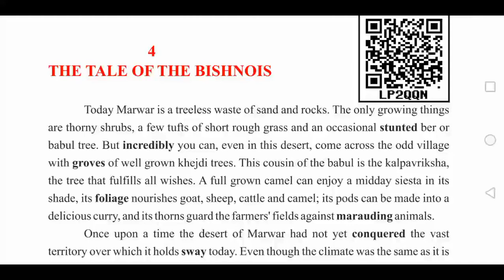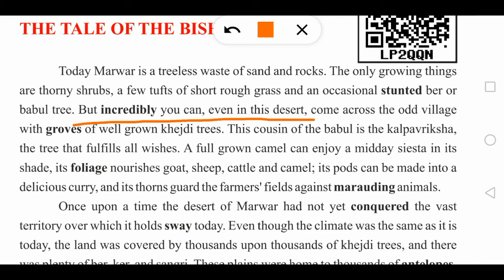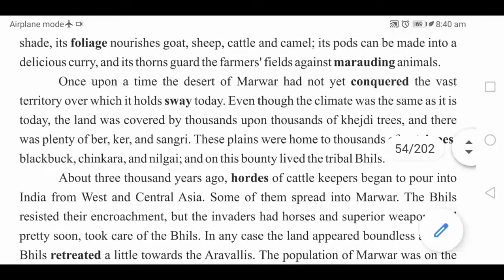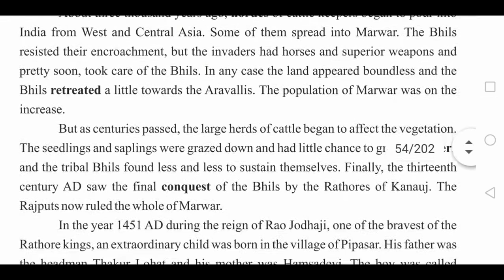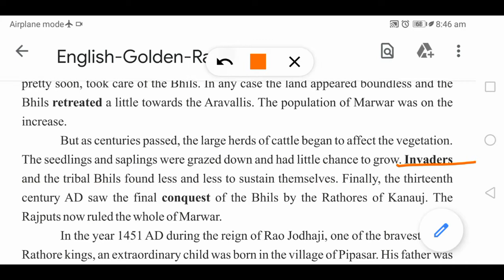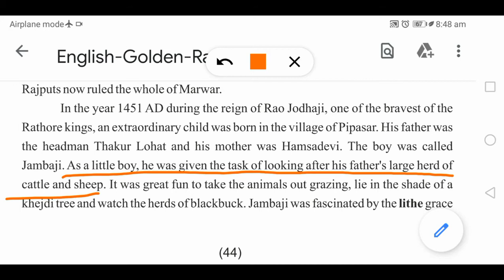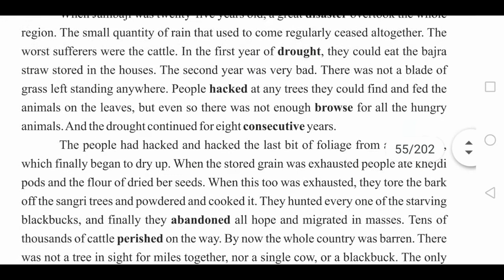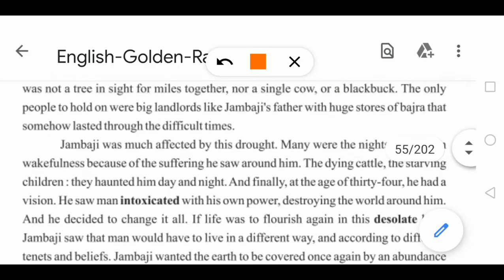The Tale of The Bishnois part 1,Golden Rays class 10th